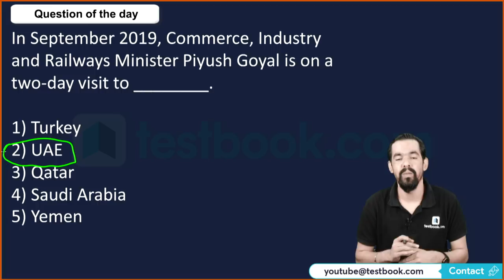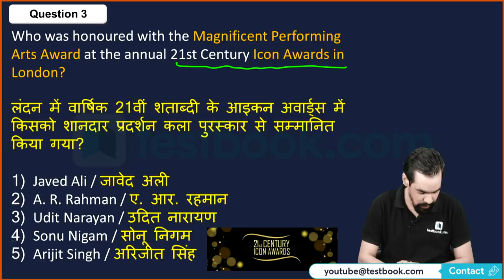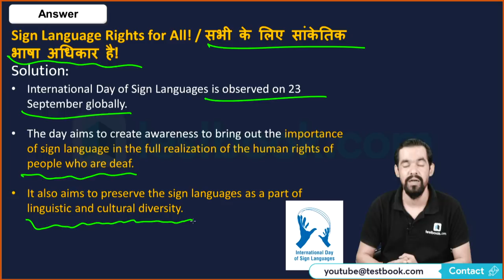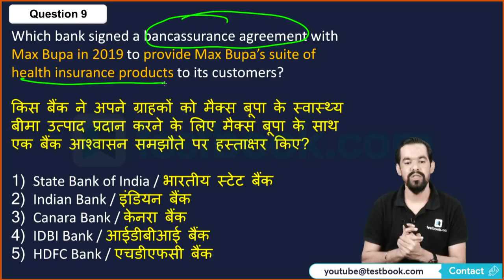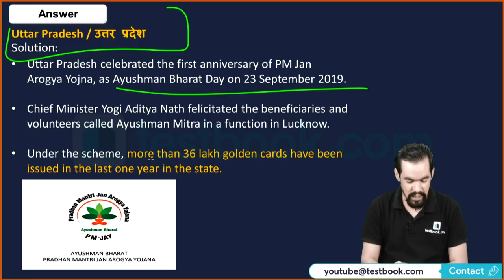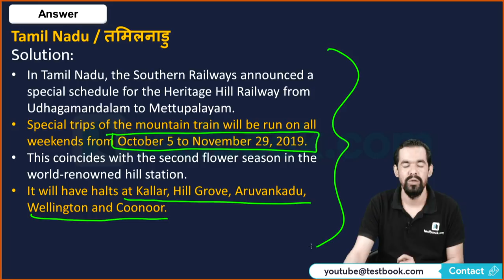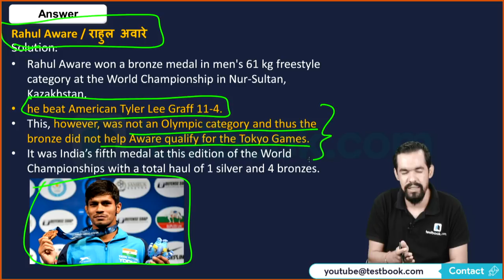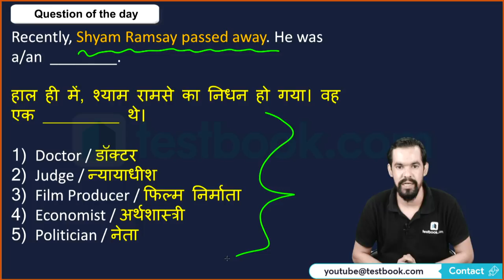24 September Current Affairs in Hindi | Latest News | Daily Current Affairs Show by Mahesh Sir #407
Watch this video on 24th September 2019 Current Affairs & boost your preparation for Railway, SSC & Bank Exams like RRB NTPC 2019, RRB Group D & SSC MTS 2019!